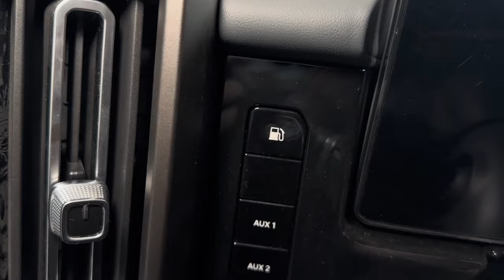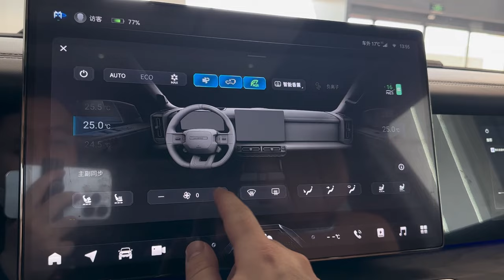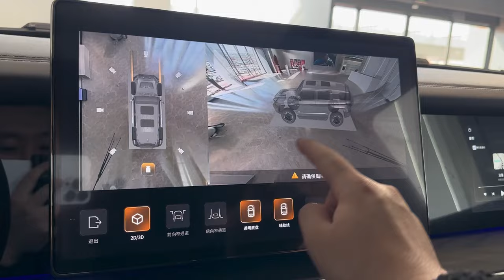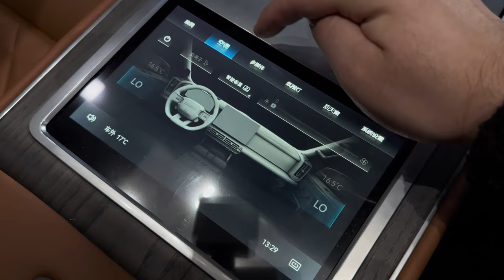2024 Dongfeng M-Hero 917 in-depth Walkaround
2024 Dongfeng M-Hero 917 in-depth Walkaround

The 2024 Dongfeng Mengshi M-Hero 917 stands out as an electric vehicle boasting four motors, each dedicated to one wheel, culminating in an impressive total output of 1,088 horsepower and 1,400 Nm of torque. With such formidable power, it accelerates from 0 to 100 km/h in just 4.2 seconds while offering a combined range of 800 km. The 917's design exudes ruggedness, featuring armor-inspired air vents and a visually striking "armored" appearance surrounding the central screen. Within the cabin, touches of luxury are evident, notably with wood grain design elements adorning the central console.

This remarkable vehicle comes in two distinct versions: the pure EV variant and the EREV variant. The pure EV iteration boasts four electric motors, each independently powering a wheel and enabling unique capabilities such as a crab walk maneuver. In contrast, the EREV model incorporates a 1.5-liter four-cylinder turbocharged petrol engine generating 145 kW (197 hp), which in turn powers three motors. With a battery capacity of 65.8 kWh, the EREV version can achieve a pure electric range of 200 km (120 mi). Notably, the internal combustion engine (ICE) in the EREV variant serves solely as a generator, charging the battery and directly providing power to the electric motor, without engaging with the wheels themselves.